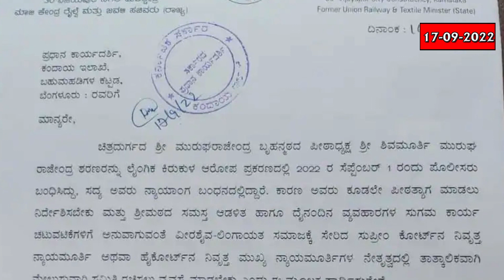ಕಲ್ಯಾಣ ಕರ್ನಾಟಕ ಅಭಿವೃದ್ಧಿಗೆ 5000 ಕೋಟಿ; ಸಿಎಂ, ಚಿಕ್ಕಬಳ್ಳಾಪುರ ಸರಣಿ ಅಪಘಾತ, ಬೆಂಗಳೂರಿನಲ್ಲಿ ಟೋಯಿಂಗ್ ಇಲ್ಲ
ಕಲ್ಯಾಣ ಕರ್ನಾಟಕ ಅಭಿವೃದ್ಧಿಗೆ 5 ಸಾವಿರ ಕೋಟಿ ರೂ ಮೀಸಲಿರಿಸಲಾಗಿದೆ ಎಂದು ಸಿಎಂ ಬೊಮ್ಮಾಯಿ ಹೇಳಿದ್ದಾರೆ. ಚಿಕ್ಕಬಳ್ಳಾಪುರದ ರಾಷ್ಟ್ರೀಯ ಹೆದ್ದಾರಿ 44ರಲ್ಲಿ ಸಂಭವಿಸಿದ ಸರಣಿ ಅಪಘಾತದಲ್ಲಿ ಇಬ್ಬರು ಸಾವನ್ನಪ್ಪಿದ್ದಾರೆ. ಪೋಕ್ಸೋ ಕಾಯ್ದೆಯಡಿಯಲ್ಲಿ ಬಂಧನಕ್ಕೀಡಾಗಿರುವ ಮುರುಘಾಶ್ರೀ ಪೀಠತ್ಯಾಗಕ್ಕೆ ಬಸನಗೌಡಪಾಟೀಲ್ ಯತ್ನಾಳ್ ಆಗ್ರಹಿಸಿದ್ದು, ನಗರದಲ್ಲಿ ಸದ್ಯಕ್ಕೆ ಟೋಯಿಂಗ್ ಇಲ್ಲ ಎಂದು ಗೃಹ ಸಚಿವ ಆರಗ ಜ್ಞಾನೇಂದ್ರ ಸ್ಪಷ್ಟಪಡಿಸಿದ್ದಾರೆ.

kannadaprabhanewsbulletin 17-09-22